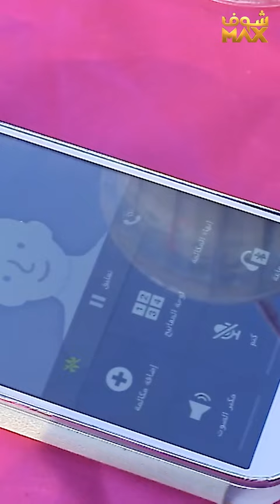زوجها سمع كلامها عن حبيبها القديم😱مسلسل صديقات العمر